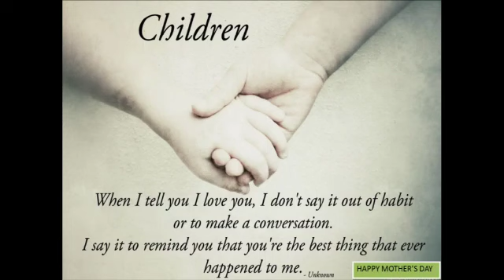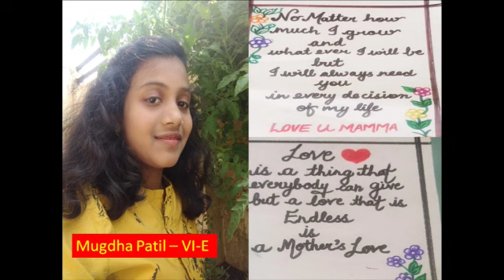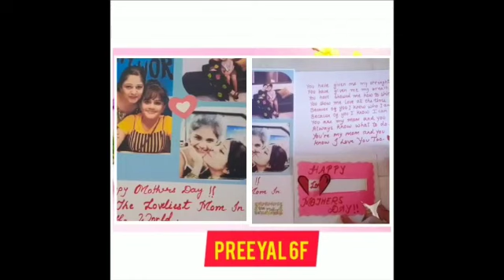Delhi Public School Nagpur - MOTHER'S DAY" celebration by the students of grade V-VII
'A mother is she who can take place of all others,  but whose place no one else can take.'

The  day that celebrates the essence of a mother is a Mother's Day. She is the one who is probably endowed with all the power.  No one should forget that she helped us smile,overlooking all her pains. We should always keep in mind her supreme sacrifices and devotion towards us. Let us celebrate this day with a great sense of gratitude towards this divine creation of the Almighty.
Let us salute all mothers.